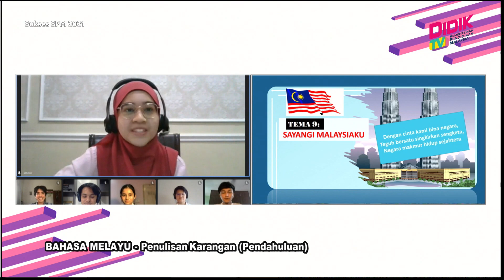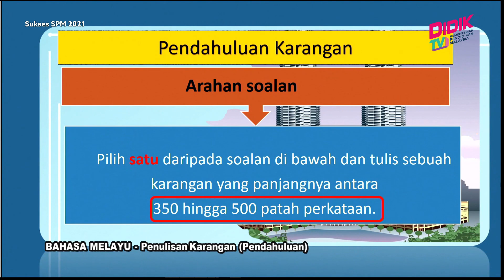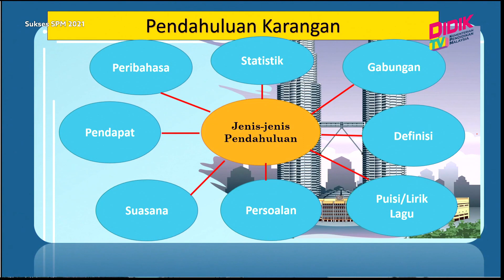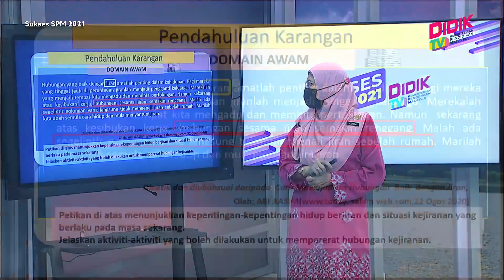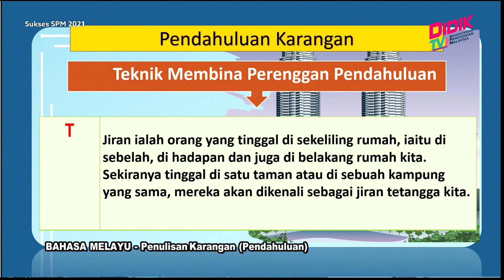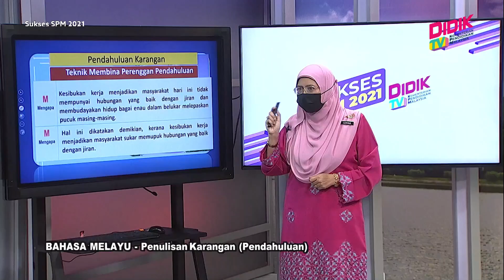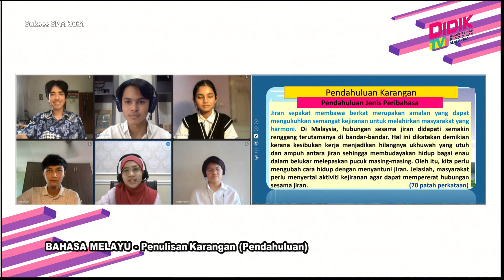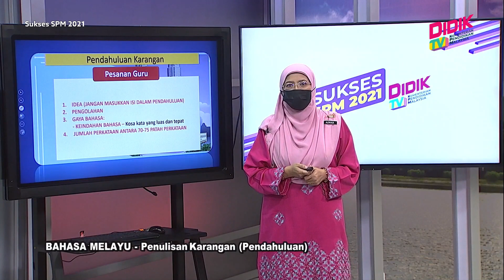Sukses SPM (2021) | Bahasa Melayu - Penulisan Karangan (Pendahuluan)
Sukses SPM 2021 membincangkan teknik-teknik yang boleh diguna pakai dalam menjawab soalan Bahasa Melayu - Penulisan Karangan (Pendahuluan)

Guru: Noor Azrina Bt Mohamad